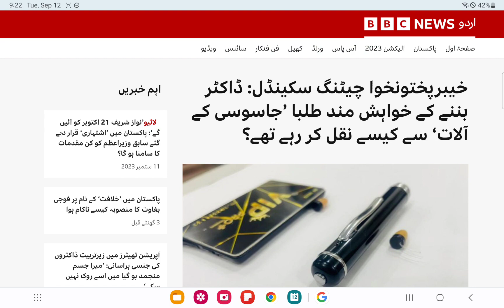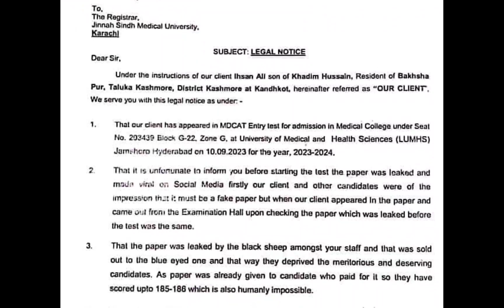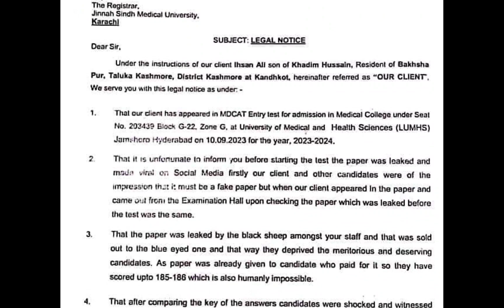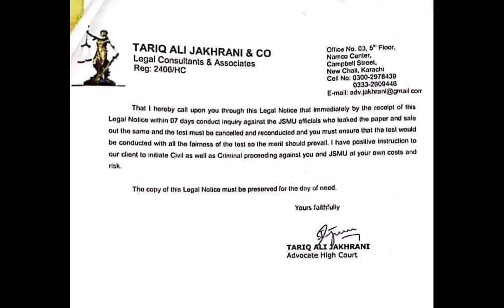MDCAT 2023 RECONDUCT | CHEATING SCANDAL | LEGAL NOTICE TO JSMU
Mdcat 2023
Mdcat 2023 latest news
Mdcat 2023 reconduct
Mdcat 2023 cheating scandal
Mdcat 2023 paper leaked
Mdcat 2023 reconduct chances
Is mdcat 2023 going to reconduct
Mdcat 2023 reconduct update